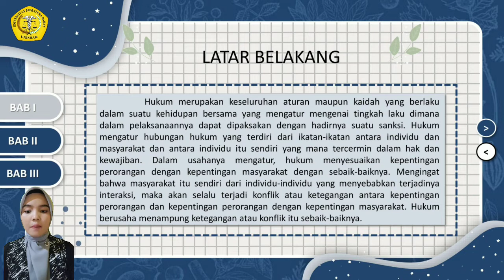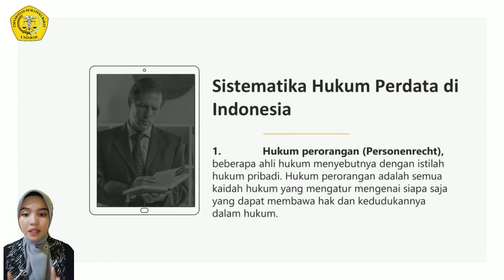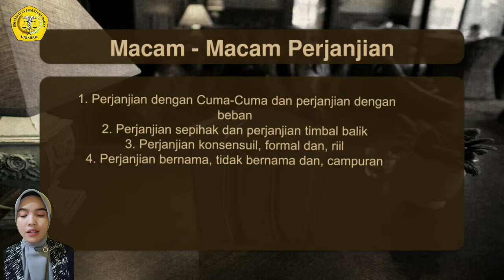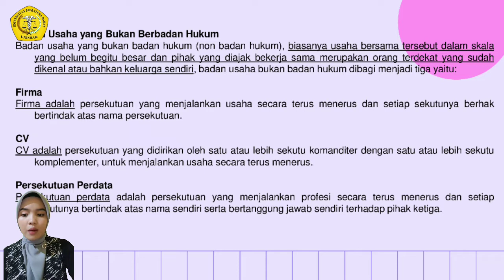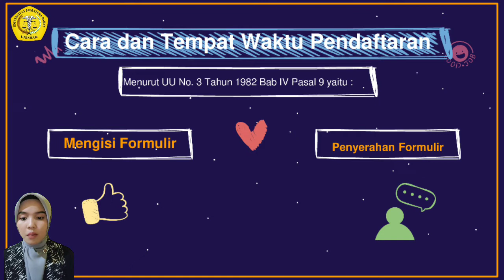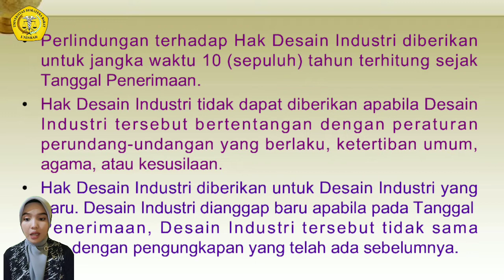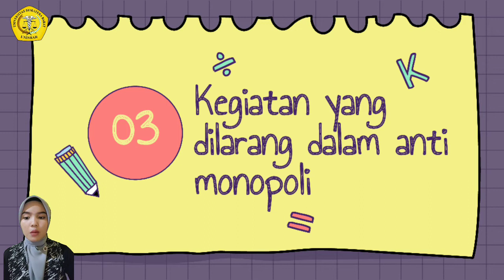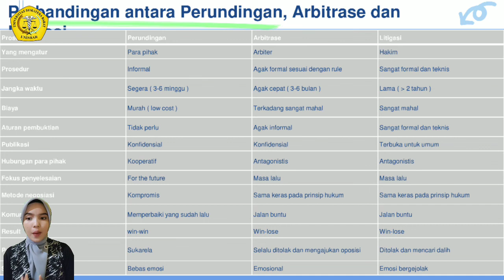RANGKUMAN MATA KULIAH ASPEK HUKUM DALAM BISNIS | BERLIANA SAVIRA